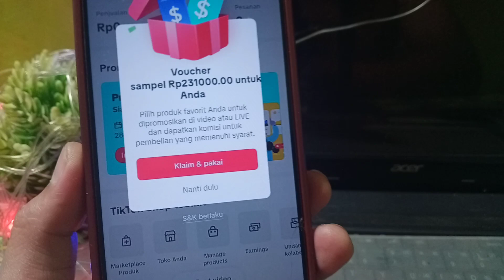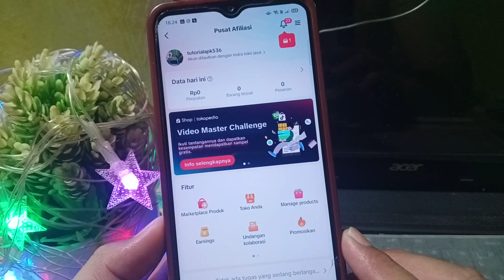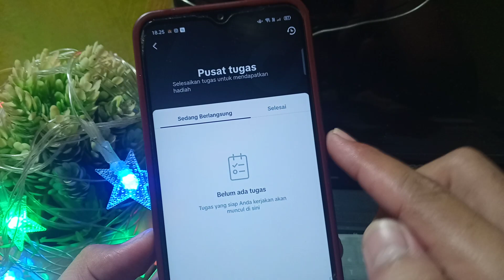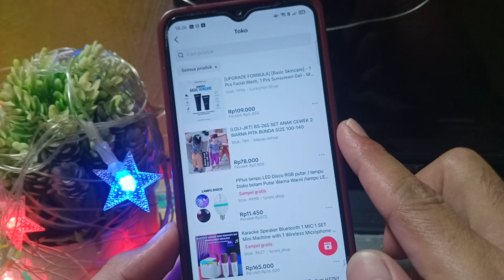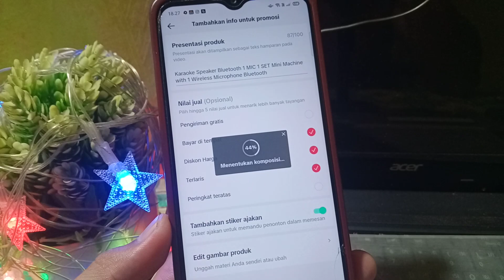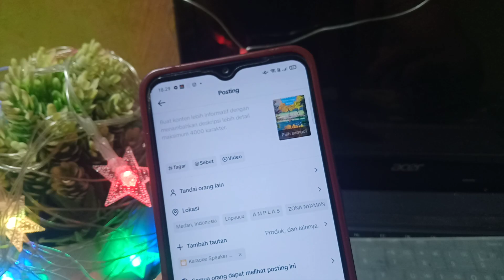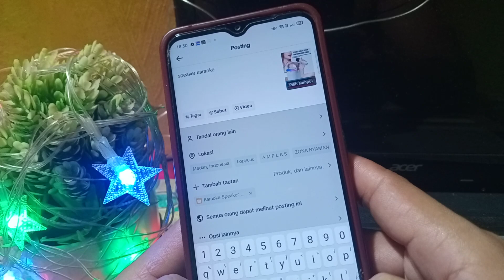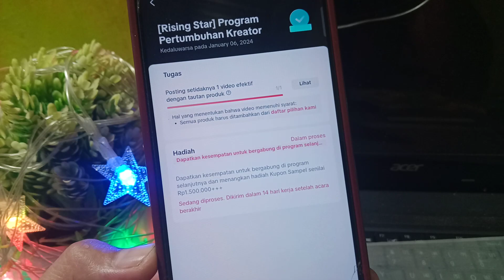VIRAL BONUS 231.000, APLIKASI PENGHASIL SALDO DANA TERCEPAT 2024, CARA DAPAT SAMPLE GRATIS DI TIKTOK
program pertumbuhan kreator di tiktok

referal : GAX3PQ7PJPYSY

refferal : QFJU32
refferal : 01ANTGB68
link download makmur 50k
refferal : MULIAN
yuk gabung di group telegram anton official